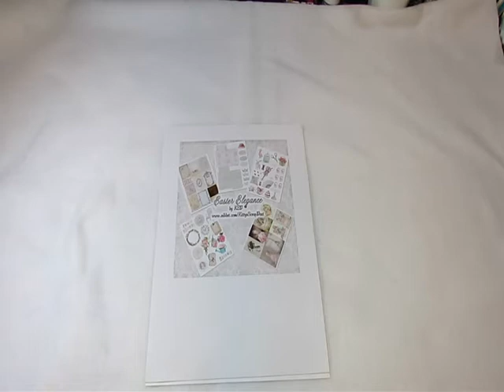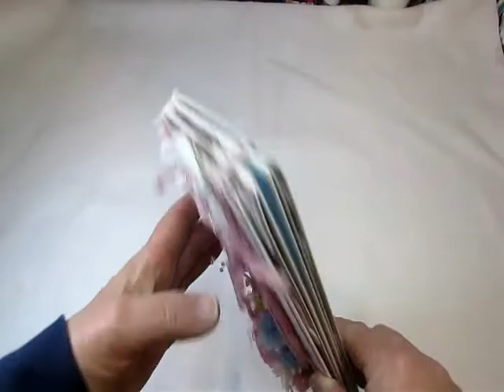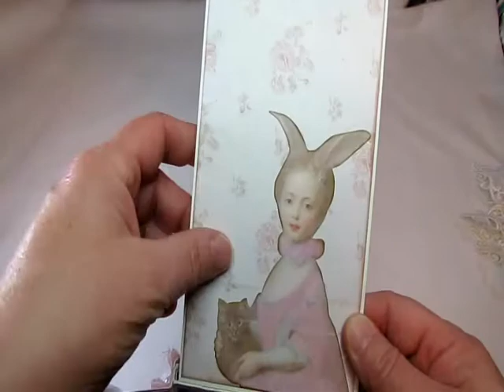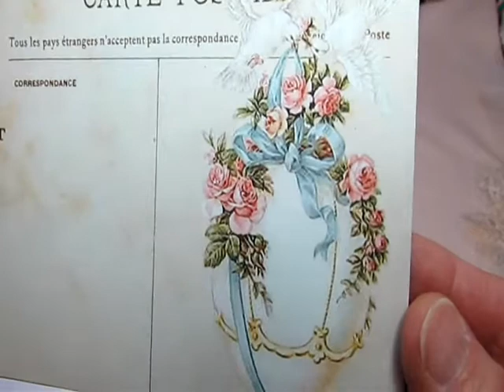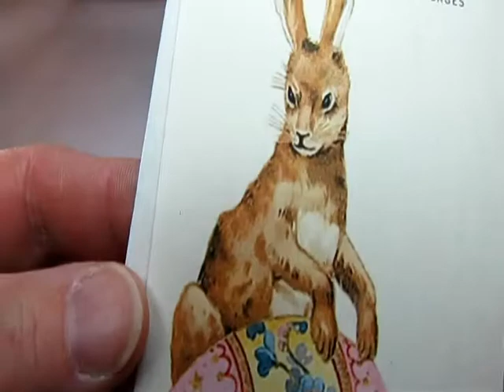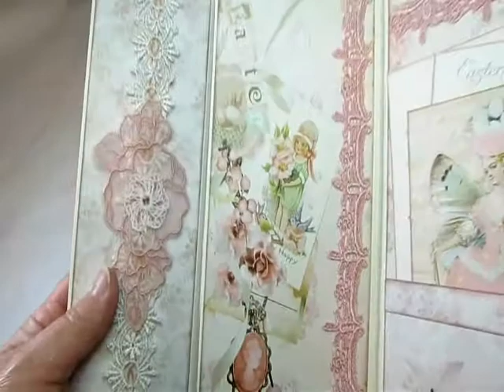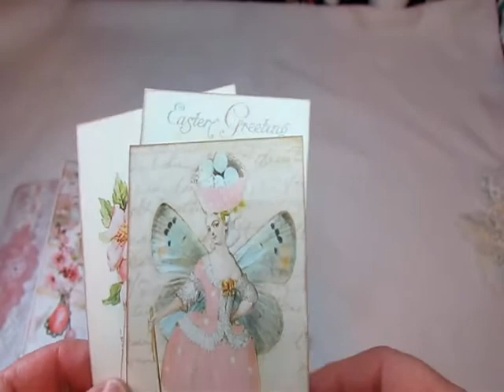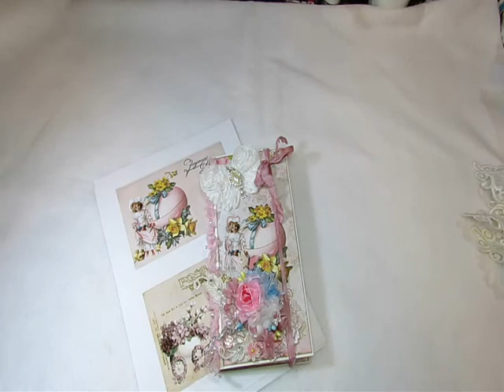Skinny Mini DT Project for Kittys' Scrap Post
Easter Elegance printable paper and accessories is on sale